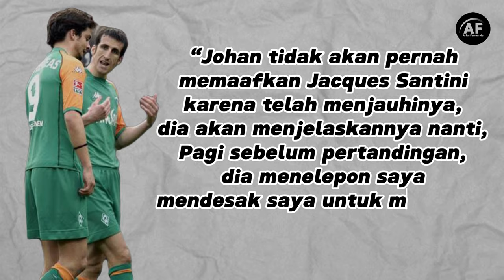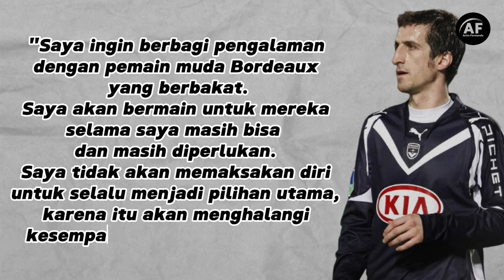LEGENDA YANG DIKECAM PENDUKUNGNYA SENDIRI KARENA MELAKUKAN TRANSFER DIAM DIAM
BROSIS YANG MAU REQUEST PEMBAHASAN SELANJUTNYA SILAHKAN TULIS DI KOLOM KOMENTAR YA.

Nama Johan Micoud memang tidak setenar Zinedine Zidane. Maklum, pemain yang bisa dibilang seangkatan dengan Zizou ini mempunyai posisi yang sama dengan legenda sepak bola Prancis tersebut.

Sulit bagi Micoud untuk menggeser posisi pemain berkepala plontos itu di tim nasional Prancis. Meski namanya tak setenar Zinédine Zidane saat berkarier di Serie A, Micoud tetap dianggap sebagai salah satu gelandang karismatik.

Micoud pun cukup sering dipanggil masuk timnas Prancis. Hanya saja posisinya yang sama dengan Zidane membuat dia tak punya banyak kesempatan untuk tampil. Di Euro 2000, misalnya, saat Les Bleus juara, ia hanya diturunkan satu kali. Gara-gara kalah telak dengan Zidane, jumlah caps-nya pun hanya 17. Namun di level klub karirnya terbilang sukses dengan raihan beberapa trophy.

namun apa masalahnya dengan timnas prancis dan pendukung werder bremen??simak ulasannya...

Dan jangan lupa tulis pendapatmu tentang kisah johan micoud ini dikolom komentar..

Karena support dari kalian channel ini bisa lebih baik lagi ke depannya.